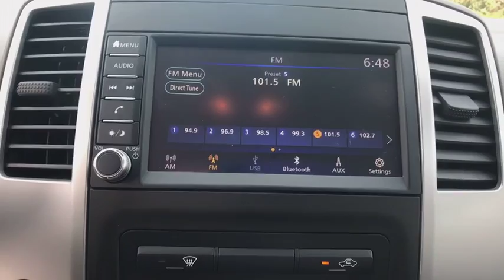2019 Nissan Frontier Bristol TN, Bristol VA, Johnson City, Abington, Kingsport, TN 217490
Brilliant Silver Metallic N 2019 Nissan Frontier available in Bristol, Tennessee at TriCities Nissan. Servicing the Bristol VA, Johnson City, Abington, Kingsport, TN area.

TriCities Nissan
3602 Bristol Hwy

2019 Nissan Frontier S Bed Rail Caps, Splash Guards (K03), Spray-In Bedliner, Work Truck Package.